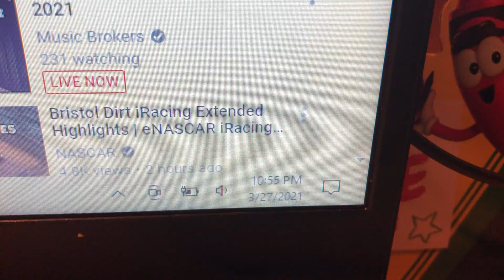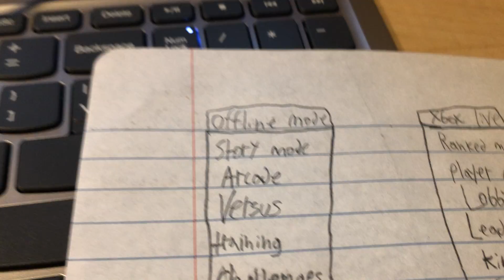Microsoft vs capcom concept